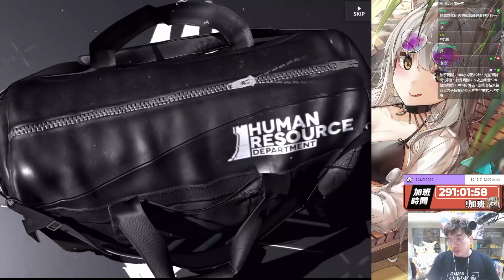【明日方舟】幫岳母抽凱爾希！真太后 VS 凱太后！輕輕鬆鬆清起來！孝順環節 好像...停不下來了！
推薦喜歡玩手遊的大家：🏆【手遊排行】萬眾矚目！『2022十大手遊！』個人排行👉第一屆金非獎(?)登場！